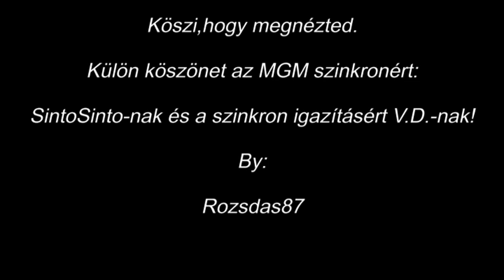Robotzsaru - Robocop (1987) verziók.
Detroitban szolgálata teljesítése közben egy bűnöző banda meggyilkol egy rendőrt, Alex Murphy-t. A rendőr holttestét azonban a legújabb technológiák segítségével sikerül újraéleszteni. Az Alexen végzett kísérlet azonban itt még nem ér véget. A rendőrség és az azt irányító szervezet ugyanis Murphy elroncsolódott végtagjai és szervei helyett mesterséges karokat és szerveket ültet a férfiba. Így változik át Alex Murphy a világ legkorszerűbb "rendőrévé" a félig robot félig ember Robotzsaruvá. A programozás szerint a Robotzsarunak gondolkodás nélkül végre kellene hajtani a parancsokat, bármi legyen is az. Él azonban a robotban az ember is, s ennek egészen más céljai vannak: leszámolni azokkal akik megölték és megölették. Célja eléréséhez pedig meg kell szegnie a felettesei által adott parancsok legnagyobb részét. S ezzel a cselekedetéve a Robotzsaru körül elszabadul a pokol.